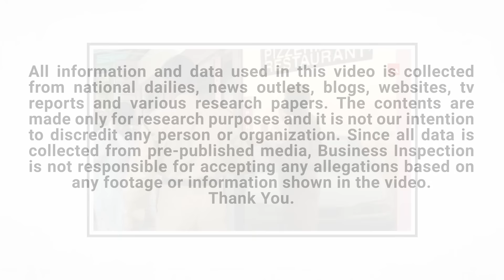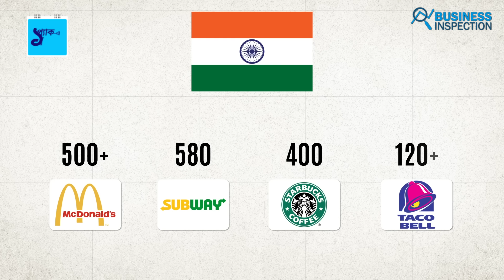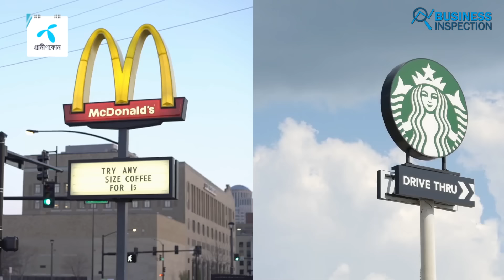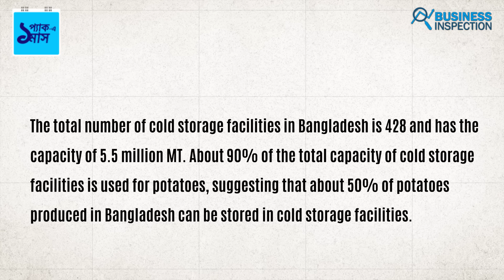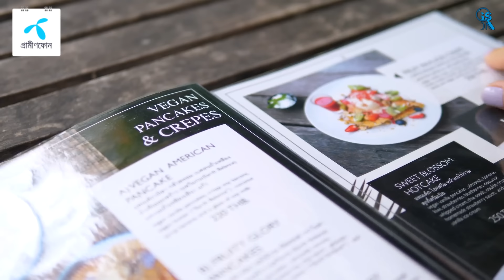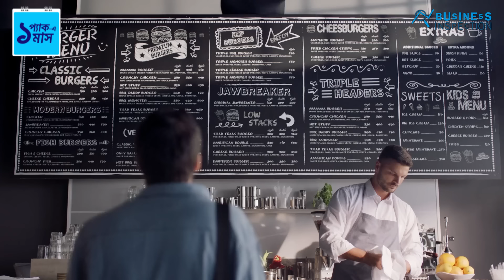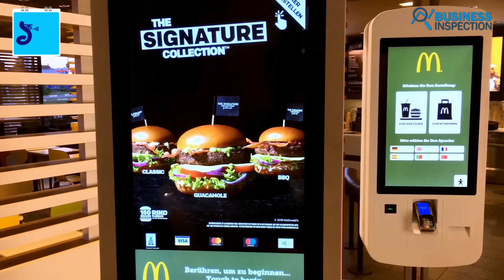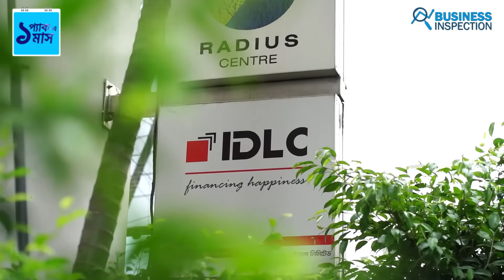বাংলাদেশে ইন্টারন্যাশনাল ফ্র্যাঞ্চাইজি কেন আসতে চায়না | International Franchises Don't Come to BD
In the last two decades, international restaurant chains like Pizza Hut, KFC, Burger King, and Domino’s Pizza launched their operation in Bangladesh. However, international franchises like Mcdonald's, Starbucks, and Dunkin’s are yet to be launched nationwide. Although these franchises are available in neighboring countries like India, Pakistan, and even in Sri Lanka.
Video Sections:
00:00 - Introduction
01:22 - Overview
03:21 - Why Don't Come to BD
Source:
Worldbank, TBS, IMF, The Daily Star
Video Credit:
Pizza Hut BD, KFC Bangladesh, Domino's Pizza Bangladesh, Secret Recipe, Starbucks Coffee, Domino's Pizza, Bproperty, Renaissance Dhaka Gulshan
** The data used in this content is mainly taken from secondary research.